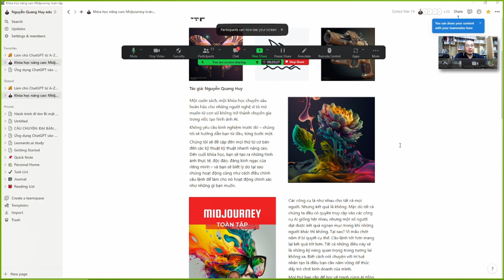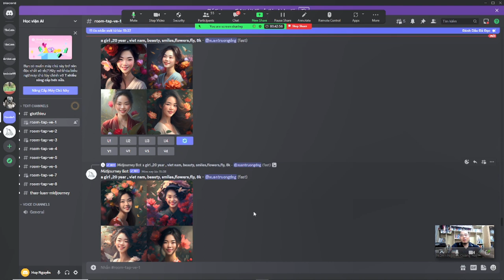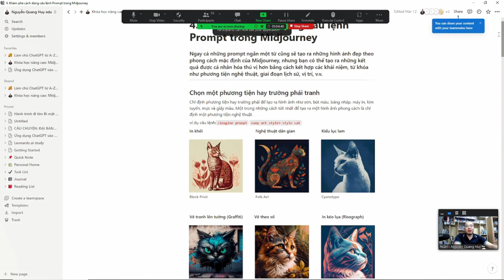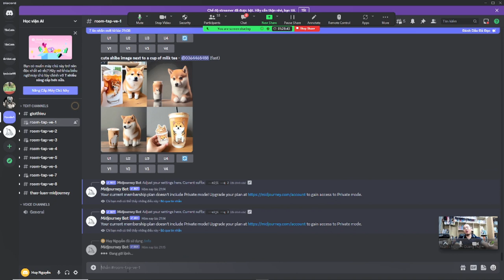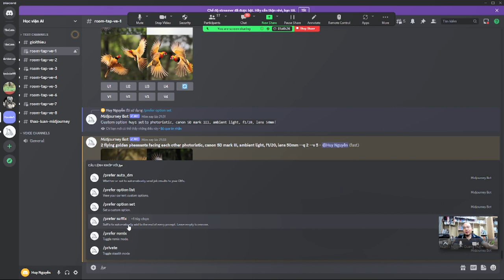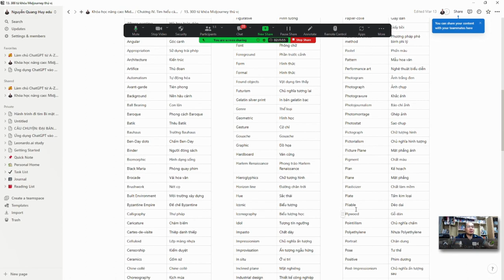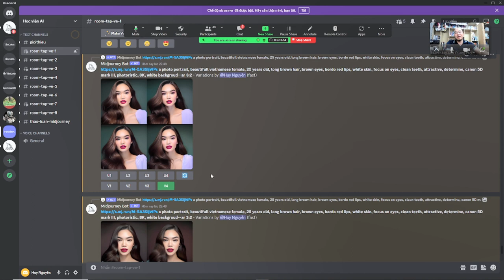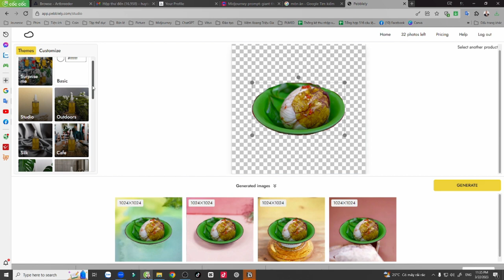K3 B2 Vẽ tranh cùng AI - Nguyễn Quang Huy